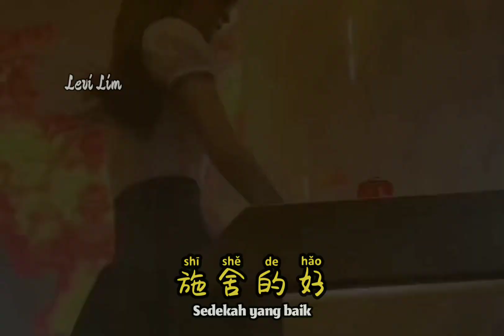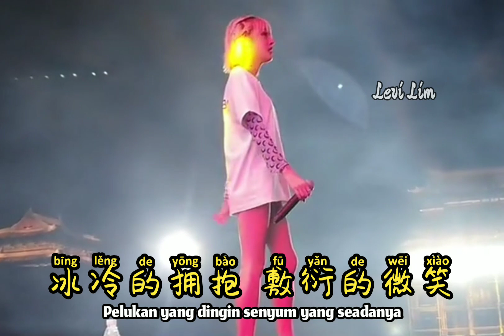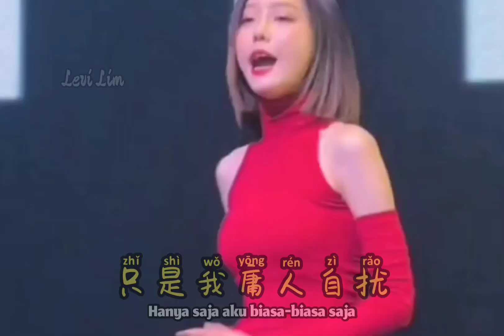任夏 - 原来我的爱从不重要(DJEva Remix版)Yuan Lai Wo De Ai Cong Bu Zhong Yao【Ternyata Cintaku Tak Pernah Berarti】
任夏 - 原来我的爱从不重要 (DJEvaRemix版) Yuan Lai Wo De Ai Cong Bu Zhong Yao【Ternyata Cintaku Tak Pernah Berarti】Lyrics pinyin translated